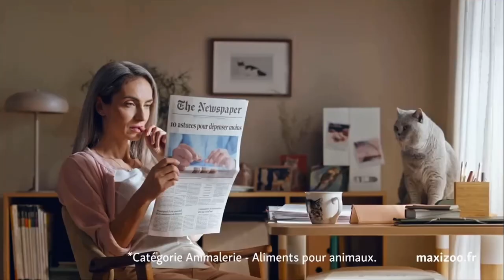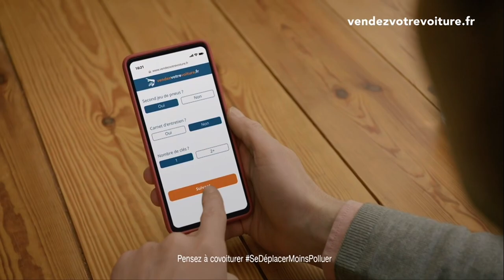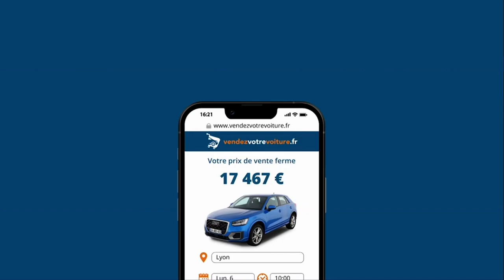TFX (France) - Continuity (July 14, 2023) (PARTIAL)